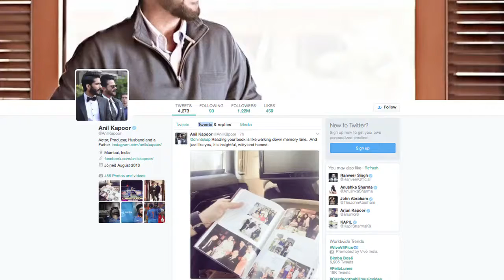‘Khullam Khulla - Rishi Kapoor Uncensored’ -CRITICS Anil Kapoor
Actor Anil Kapoor says veteran actor Rishi Kapoors autobiography "Khullam Khulla - Rishi Kapoor Uncensored" is "insightful, witty and honest".